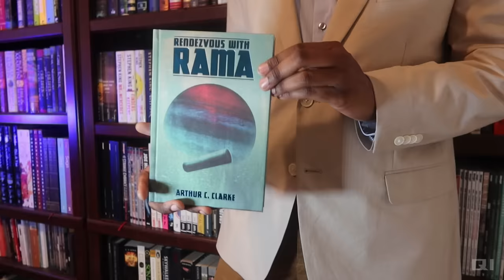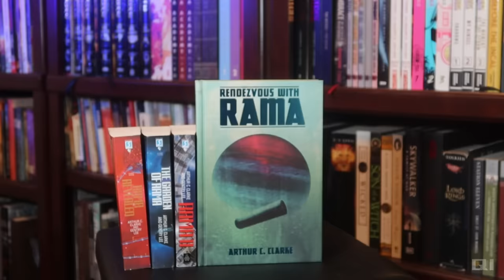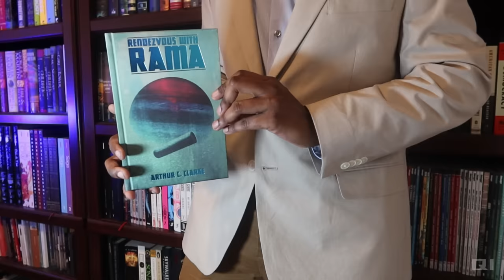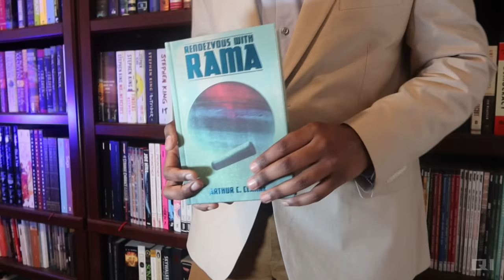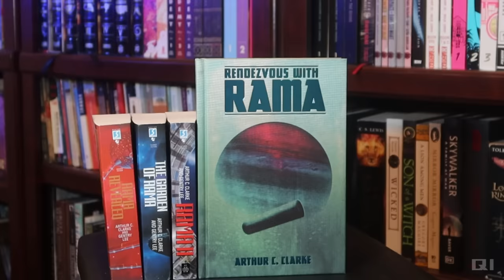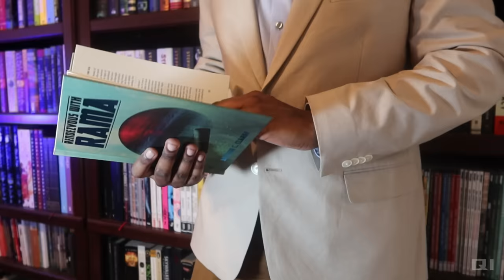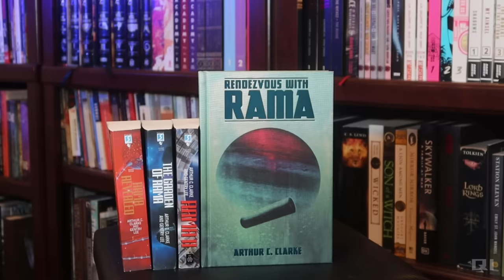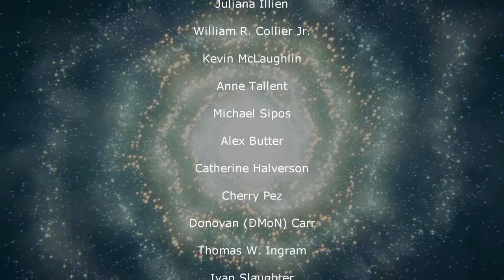Rendezvous With Rama: Why Villeneuve's New Sci-Fi Film Could Be Incredible!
Rendezvous with Rama is a classic Science Fiction book by Arthur C Clarke. It will be adapted soon by Denis Villeneuve, who also did, Dune, Arrival, And Bladerunner 2049